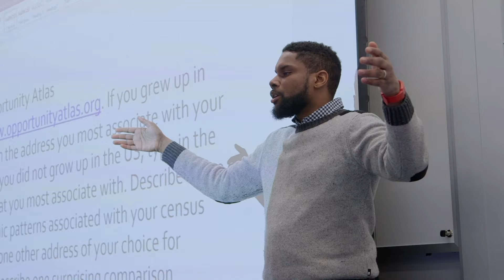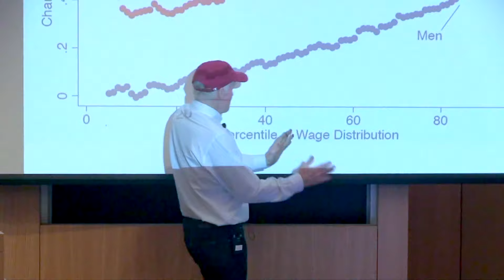Faculty Profile (Evening Master's Program): John Burrows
John Burrows, Senior Lecturer at Harris Public Policy, discusses the unique opportunity of the Evening Master's Program at the University of Chicago Harris School of Public Policy. The program offers an exciting, rigorous, and global education that is unparalleled.